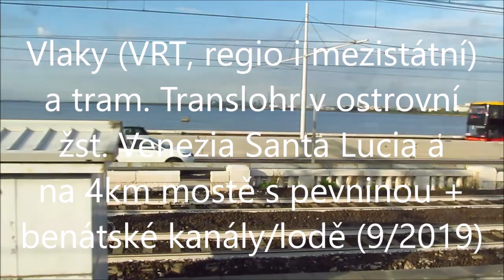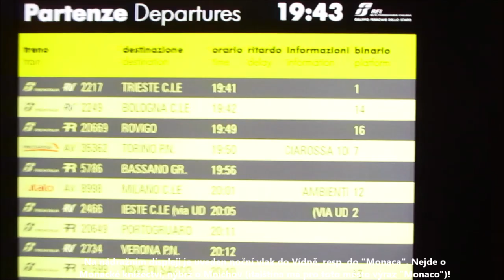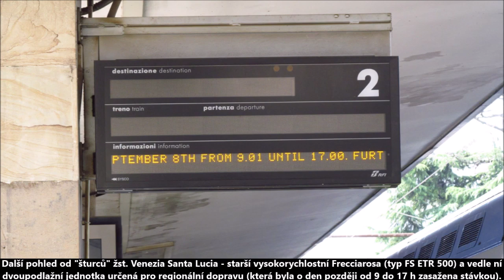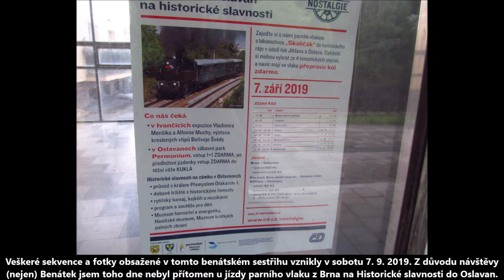Vlaky (dálk. i regio) a tram. Translohr v žst. Venezia St. Lucia a na 4km mostě s pevninou (2019)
Benátky (Venezia), významné historické italské město vybudované na ostrůvcích v mělké mořské laguně, se dočkaly železničního spojení s okolním světem již v roce 1846 (tehdy byly součástí Rakouské monarchie!). Nádraží bylo vybudováno jako hlavové ("kusé", za všemi nástupišti se nacházejí zarážedla), a to na okraji historických, "ostrovních" Benátek, namísto dřívějšího kláštera s kostelem zasvěceným svaté Lucii. Snad i proto bylo toto nádraží pojmenováno "Venezia Santa Lucia". Bezprostředně za nádražím navazuje téměř 4kilometrový most s pevninou, viz i mapa

Ve 30. letech 20. století byl vybudován i most silniční, vedený paralelně se železničním mostem. V roce 2010 po tomto silničním mostě začaly jezdit i "tramvaje" systému Translohr, který spojuje historické ostrovní Benátky s pevninskou částí Mestre (svého času samostatné město; již od 20. let 20. století tvořící součást Benátek coby jednoho velkého města) a obsluhuje i jednotlivé části pevninské části Mestre. I v roce 2020 byl tento most jediným silničním spojením historických Benátek s pevninou.

Systém Translohr je specifický jedinou kolejnicí, která je umístěna uprostřed jízdní dráhy. Vozidla tohoto systému jsou opatřena i koly s pneumatikami. Jako výhody tohoto systému oproti klasickým tramvajím je uváděna možnost jezdit v obloucích o nižších poloměrech, jakož i zvládání prudkých stoupání. Nevýhodou je mj. vyšší opotřebení silničního povrchu v místě, které je (po z principu stále stejné dráze) pojížděno koly (těmi s pneumatikami) vozidel nebo vyšší spotřeba energie kvůli většímu valivému odporu pneumatik oproti nižšímu tření/odporu "kolejnice - kolo".

V roce 2020 byl tento systém (vyvinutý ve Francii) v provozu také v nedaleké, rovněž italské Padově, dále ve francouzském Clermond-Ferrandu, na dvou pařížských předměstích a krom toho i ve dvou městech čínských (Tianjin a Šanghaj) a jednom kolumbijském (Medelín). Vozidla pro tento systém nabízí výrobce ve čtyřech různých délkách, pro Benátky byla vybrána druhá nejkratší z variant - čtyřčlánkové soupravy o délce 32 metrů.

Hlavové nádraží Venezia Santa Lucia je výchozím bodem mnoha vlaků různých kategorií. Mimo jiné vnitroitalských vysokorychlostních vlaků směřujících do italských velkoměst (Řím, Milán, Turín), vedených jednotkami "Frecciarosa", a to buď starším typem "500", či novějším typem "1000". Druhý jmenovaný typ byl vyroben v počtu 50 jednotek. Krátce před uploadem tohoto sestřihu došlo na severu Itálie k vážné nehodě jedné z nich (vykolejení při rychlosti téměř 300 km/h), bohužel i se dvěma oběťmi této nehody.

Spoje "Frecciarosa" jsou provozovány italským "národním dopravcem" Trenitalia; krom toho v Itálii (včetně Benátek) jezdí i nízkonákladové vysokorychlostní spoje pod značkou "Italo".

Benátky coby centrum širokého okolí (mj. "hlavní" město italské provincie Veneto) jsou též výchohím bodem mnoha regionálních vlaků směřujících různými směry, vedených mj. ucelenými dvoupodlažními jednotkami, ale také soupravami s lokomotivou, vozy klasické stavby a řídicím vozem.

Noční spojení s Paříží je zajištěno komerčním spojem provozovaným společností Thello, která původně byla založena coby "joint-venture", později se jejím 100% vlastníkem stal "italský národní" dopravce Trenitalia.

Spojení s Rakouskem je zajištěno jednak dvěma páry denních spojů (vedených soupravou Railjet) jedoucích z Benátek do Vídně (mezi Villachem a Vídní jedou ve 2 h taktu spolu s ostatními spoji relace Villach - Vídeň) a také nočním vlakem kategorie "Nightjet", jedoucím z Benátek přes Villach do Salcburku, odkud část vozů pokračuje do Vídně,¨zatímco zbylá část vozů ze Salcburku pokračuje do Mnichova (německy München, a pozor - italský název pro toto hlavní bavorské město zní "Monaco"!).

Zatímco městská doprava v rámci pevinské části Benátek (Mestre) je zajištěna Translohrem a autobusovými linkami, v historické, ostrovní části Benátek toto dopravní řešení možné není - namísto ulic zde jsou vodní kanály, vedle nich povětšinou jen úzké chodníky (i proto je v celých historických Benátkách zákaz jízdy cyklistů!). Veřejnou dopravu zde zajištují lodní linky "Vaporetto", plující jak po Kanálu Grande (hlavní benátské dopravní tepně), tak i okolo historického města po moři.

Krom této lodní dopravy, je přeprava osob zajišťována i na soukromé bázi, a to na menších člunech či na (pro Benátky typických) tzv. gondolách.

Videosekvence a fotky dokumentující výše uvedené benátské zajímavosti byly pořízeny v sobotu 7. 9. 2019. Zpětně jde o drobný dovětek k mému videu na téma "Jízdy zvláštních vlaků na jižní Moravě (nejen) v roce 2019", v němž jsem psal, že jsem 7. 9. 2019 nebyl přítomen u jízdy parního vlaku na Historické slavnosti do Oslavan.

O den později byly regionální vlaky v oblasti Veneto zasaženy 8hodinovou stávkou (neznám přesné zdůvodnění). Dle italských zvyklostí, šlo o jen 8hodinový akt, aby ranní i podvečerní spoje jely bez omezení.